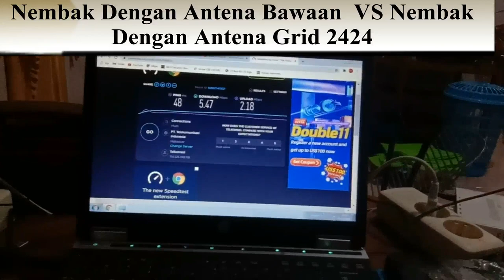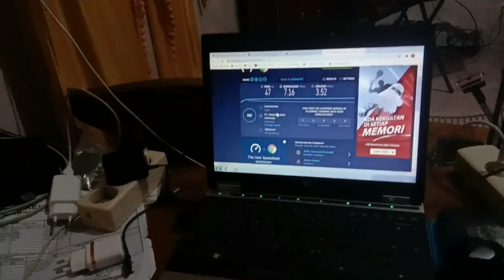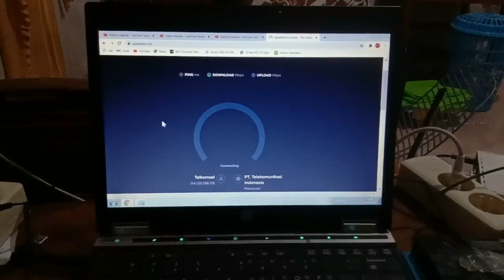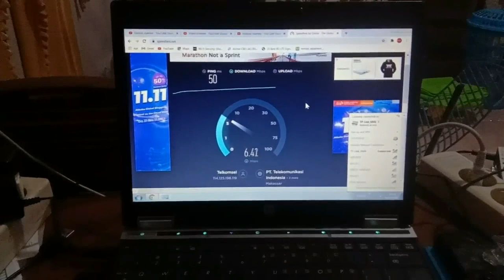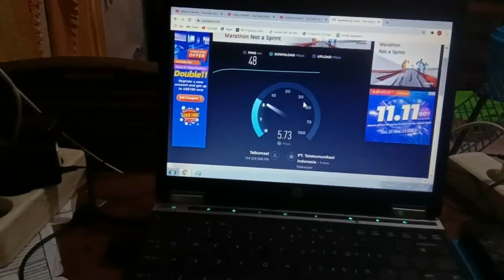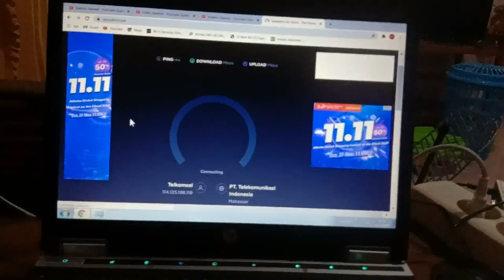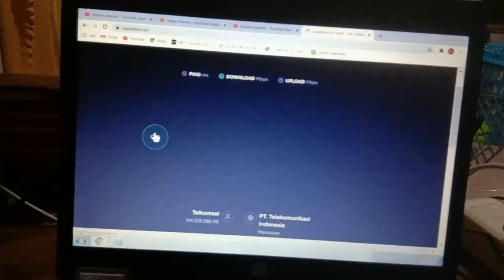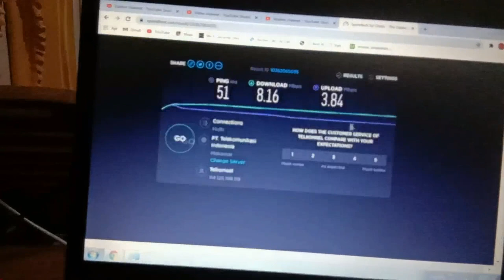🌐 TEMBAK WIFI DENGAN TPLINK GRID 2424 + TPLINK WR941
Tembak wifi atau cara nembak wifi dengan menggunakan wireless banyak di cari termasuk menembak dengan wireless tplink wr941 plus tplink grid 2424

Tplink grid 2,4 Ghz dan dengan kapasitas 24 dbi sehingga di namakan 2424 atau Grid 2424 , ini sudah terbukti banyak di gunakan

pada video kali membandingkan kecepatan atau speed dalam merepeat menggunakan antena bawaan tplink wr941 serta  partner dengan gris 2424

Terbukti speed bertambah walaupun dalam uji kali ini masih di bawah atau grid masih di tempatkan di tanah

Tema Populer :
Tembak wifi
Nembak wifi
Tembak Jaringan wifi
Tembak wifi jarak jauh
Tembak wifi tenda
Tembak jaringan wifi id
nembak wifi 1 km
nembak wifi tenda
tembak wifi terbaik

 1. Nimbus . 2. Emotional_Love_Theme. 3. Rainbow_Forest. 4.Island_Wave. 5. Waterfall 6. Boardwalk 6. Under_the_Wire 7. Terrier_Waltz 8. Timeless 9. Last_Train_to_Mars 10.Yiddish_Sadness 11. Take_Me_to_the_Depths. 12. Everything_Where_it_Needs_to_Be. 13. Take_Your_Time